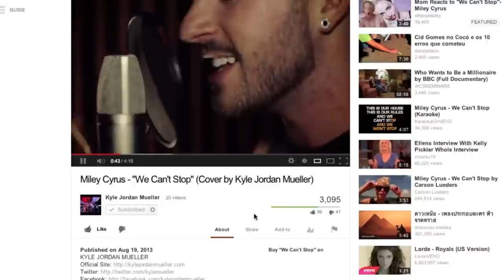Katy Perry - "Roar" (Drum Cover by Kyle Jordan Mueller)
KYLE JORDAN MUELLER

Audio recorded by Matthew Amelung
Studio Services provided by Encapsulated Studios

CREDITS
Artist: Katy Perry
Title: Roar

Written by Katheryn Hudson, Lukasz "Dr. Luke" Gottwald, Max Martin, Bonnie McKee, and Henry "Cirkut" Walter.
Production by Dr. Luke and Cirkut.
Original Lyrics by Kyle Jordan Mueller
Courtesy of Capitol Records
From the 2013 album "Prism."